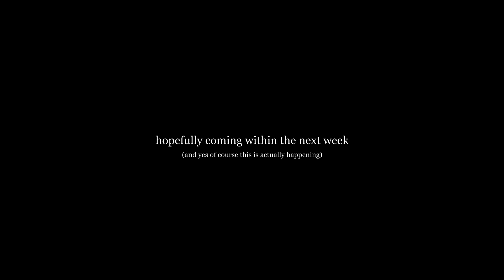Nutty’s Game Night (APRIL FOOLS) - Fangames at Freddy's Trailer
Five Nights at Nutty's: Reimagined is a brand new Five Nights at Freddy's fangame based on the core concepts of the 2017 fangame Five Nights at Nutty's. It is being made in GameMaker: Studio 2 and is set for release in 2021.